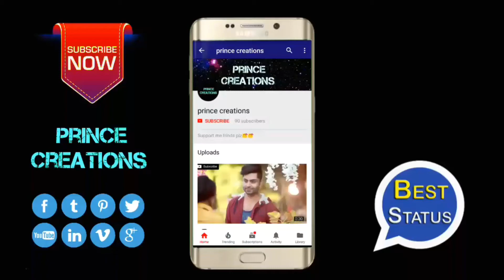pyar manga hai tumhi se new Whatsapp status video 💖 subscriber request 💖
Prince creations
Follow me on Instagram This videos is only a fan made creations If you are the owner of this song And you have any problem with my video Then please contact with me My Email Id:- And the video will be removed immediately 😔😔 Please do not give a copyright strike plzz 😟